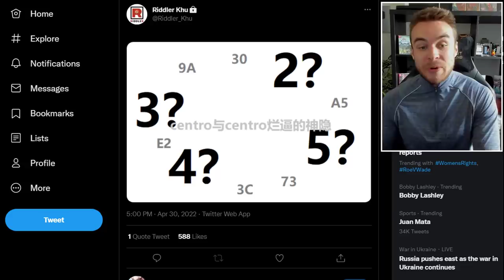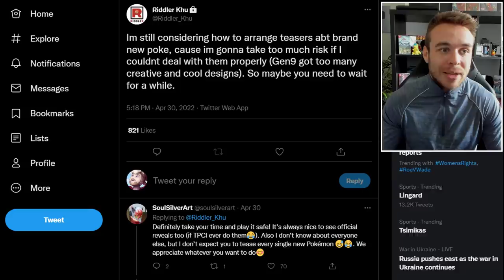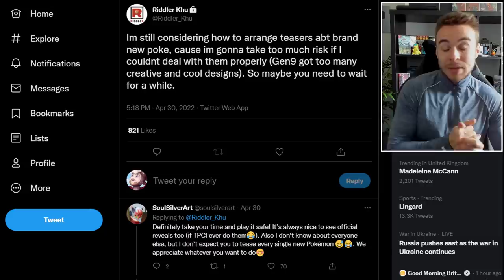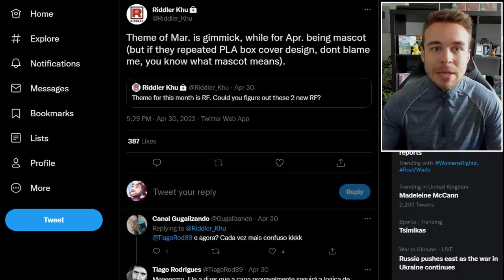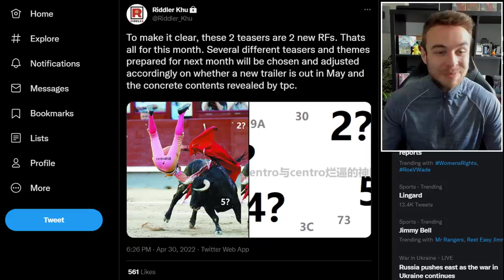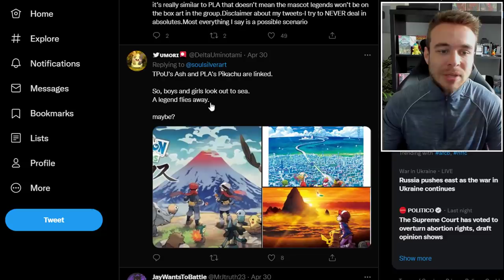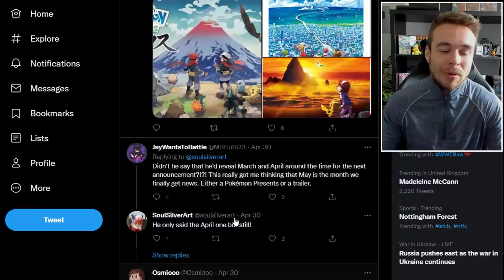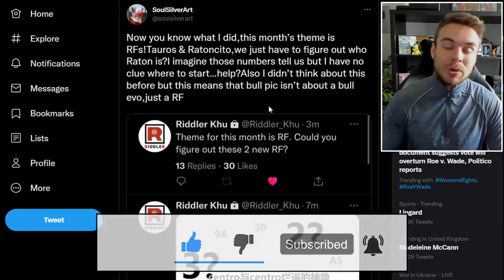POKEMON NEWS! Pokemon Scarlet and Violet! New Generation 9 Leak Breakdown and More!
Today we're going to be taking a look at more Pokemon Scarlet and Violet Leak breakdowns! We could be seeing two new regional forms in the generation 9 games, let's take a look!